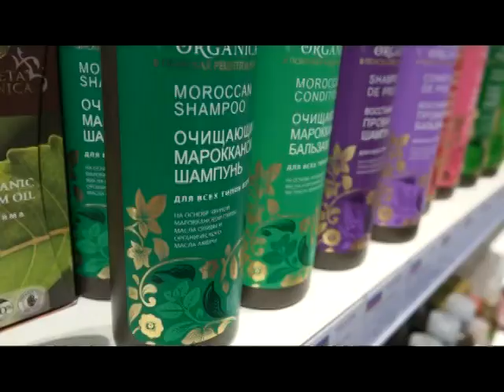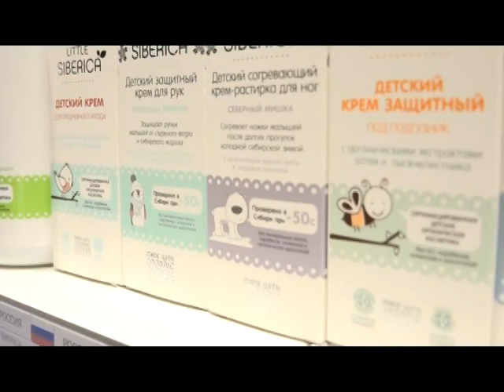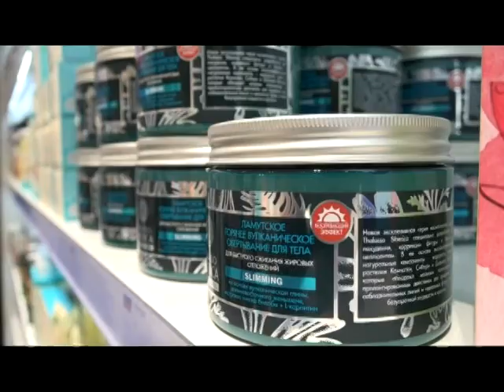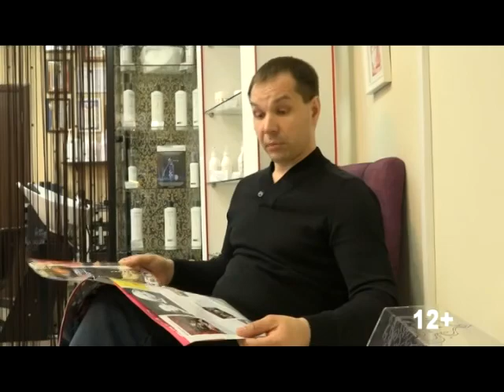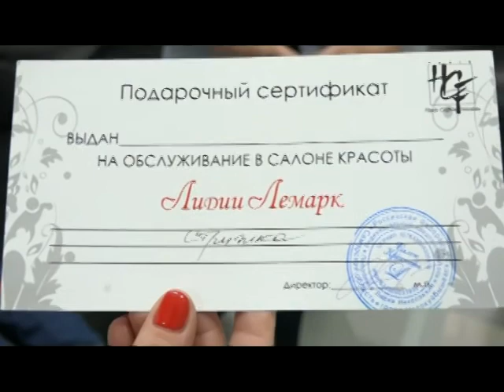Мужчины и женщины 07 05 17